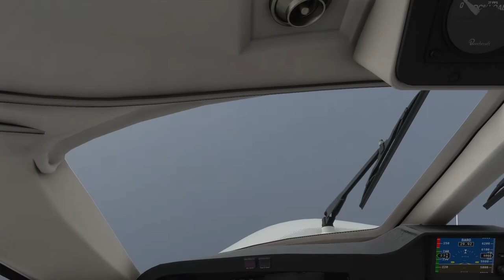East Midlands to London City Airport (MSFS 2020) Beechcraft King Air 350i | Timelapse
Fly From East Midlands Airport in England to London's City Airport in 5 Minutes with this awesome Timelapse on Microsoft Flight Simulator 2020, one of the most visually stunning games ever made.

The Video does cut out on final approach to City Airport because the landing was terrible. :(

Computer Specs *at time of recording*:
32Gb Corsair Vengeance RGB PRO DDR4 3200MHz RAM
500Gb m.2 SSD + 3.5TB HDD

Suggestions?